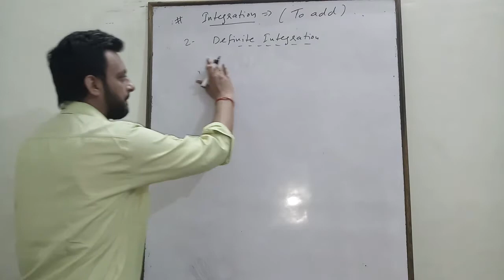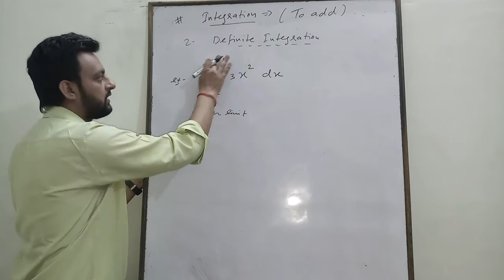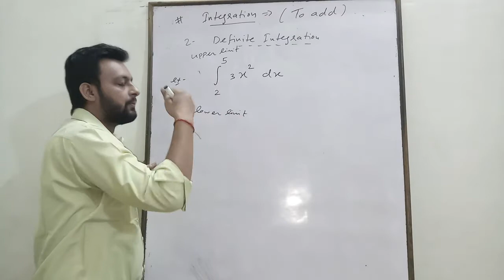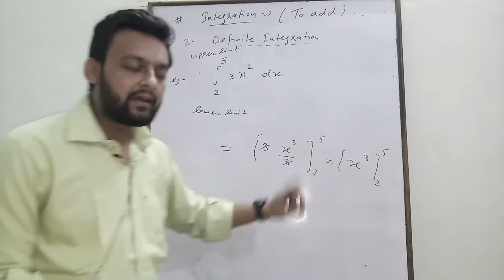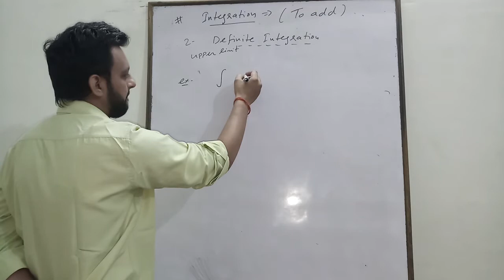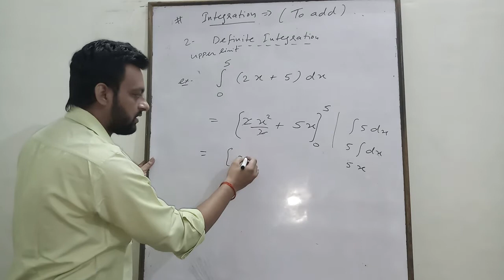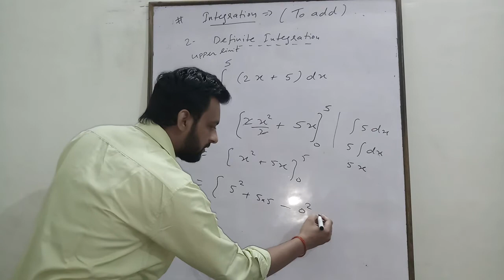Mathematical Tools: Integration part 2 | Kinematics Lecture 9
Definite Integration